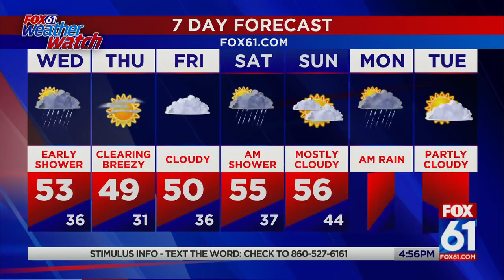Tuesday evening forecast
Showers ahead